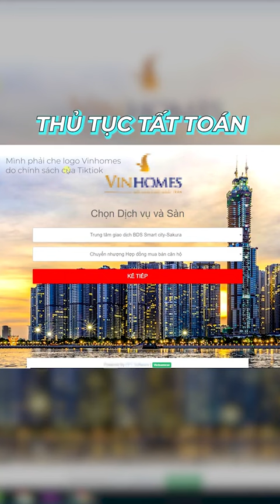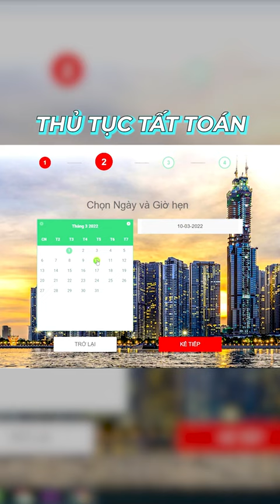Đăng ký Thủ tục Tất toán sau khi nhận bàn giao nhà Vinhomes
Chúng tôi chuyên thiết kế thi công biệt thự lâu đài, cửa cuốn, cung cấp cọc ly tâm, cống nước mưa, nước thải

Kính mời các anh chị tham gia vào những hội nhóm có hàng ngàn khách hàng ở quận  của thành phố Hà Nội,